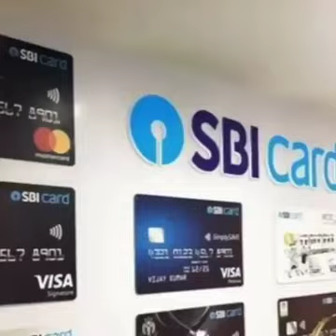महंगाई का झटका economy का ABC नही जानता घर घर भुगत रहा गलत मानसिकता और प्रबंधन#danikbaskar